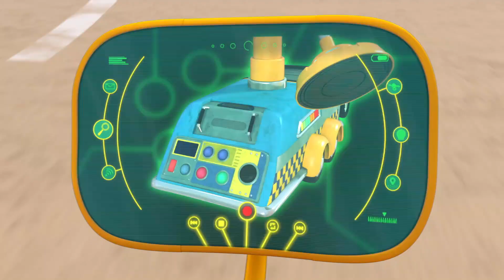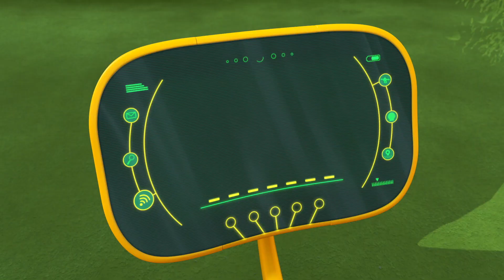Ricky Zoom Español | Los mejores rescates de la policía | Dibujos Animados